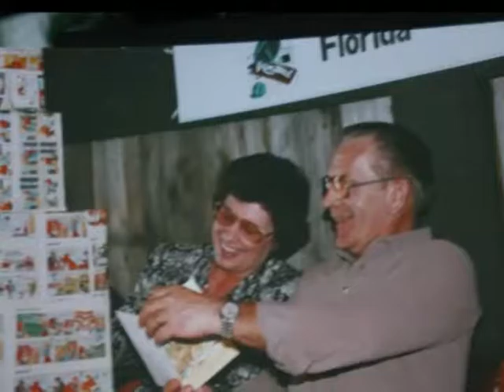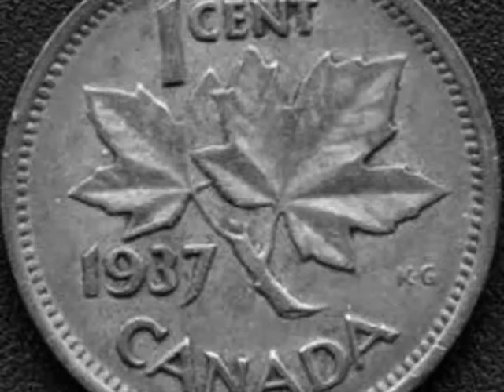Grandpa John 2015